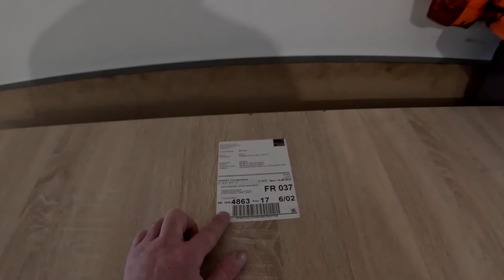ep1😺 on casse le vieux carrelage et le placo qui est cuit par l'ancien poêle a bois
Coucou les amis, dans nouvelle série de vidéo, on commence un nouveau chantier pour financer une partie des travaux de la maison de Chambors, la modification d'une cuisine a déplacer, des plaques de plâtre à refaire de la peinture et le carrelage une pièce de 45 m2 à refaire complétement , on va déjà commencer par casser tout le vieux carrelage

0:00:00 présentation du projet
0:08:37 début de la casse du carrelage
0:24:35 dalle fibre guirlande de noël (lol)
0:26:50 changement de méthode pour le carrelage
0:34:36 on sort le chien "Sandy a peur "
0:37:47 on déplace la cuisine
0:49:28 on continue de casser le vieux carrelage
0:58:00 on casse le placo cuit par le poêle a bois
1:01:46 résumer de la journée

Nous sommes un couple Marc et Sandy.
Nous faisons de la rénovation de maisons, soit pour revendre soit pour du locatif.
On retape des maisons du sol au plafond.
On fait tout nous-mêmes !
- Retrouver tous les samedi et mercredi à 10 h 00 un nouvel épisode de nos travaux.
- Si la vidéo vous plaît, n’hésitez pas à laisser un petit pouce en l’air 👍🏻 et de nous donner votre avis dans les commentaires pensez à vous abonner pour suivre nos rénovations.
Merci beaucoup 😉 pour vos encouragements.

nos outil vidéo:
► camera GoPro HERO11 Black
►GoPro Volta poignée Polyvalente, Chargeur
►Module médias GoPro